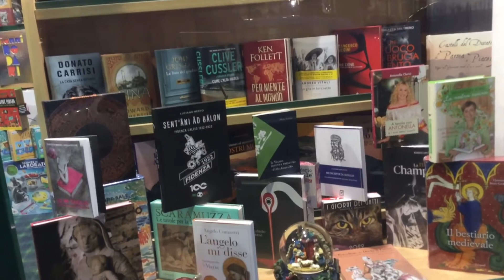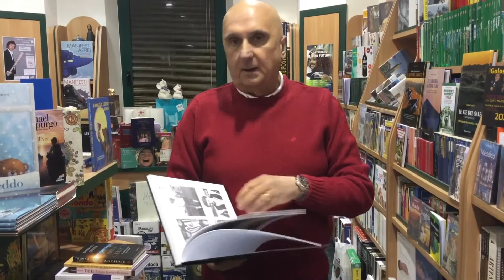Il nostro libro su "Buone Letture. Idee per lettori di ogni età'"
La puntata del 2 Gennaio di "Buone Letture. Idee per lettori di ogni età'", iniziativa dell'Associazione "Fidenza sei tu. Al centro della nostra città'" a cura della libreria "L'Ippogrifo" di Fidenza.

Fondato nel 1922 il Fidenza Calcio ha una vita centenaria di successi che hanno segnato la sua natura di squadra più importante nella storia della città.